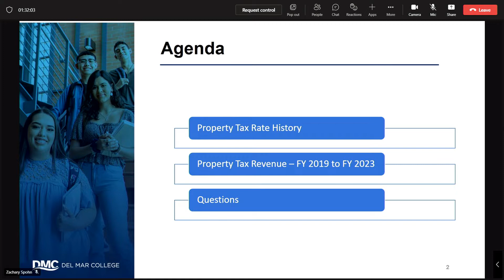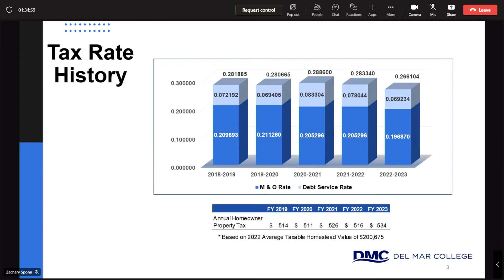DMC Board of Regents Public Hearing - Tax Rate 8-23-22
Public Hearing and Called Meeting of the Del Mar College Board of Regents for Tuesday August 23, 2022

Public Hearing – Tax Rate, 12:30 p.m.